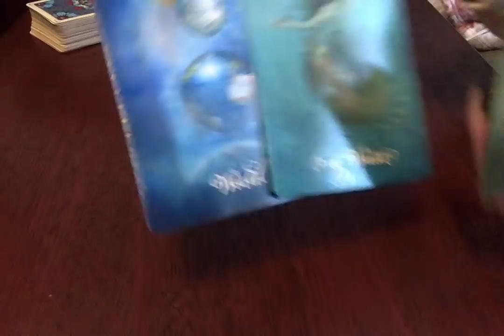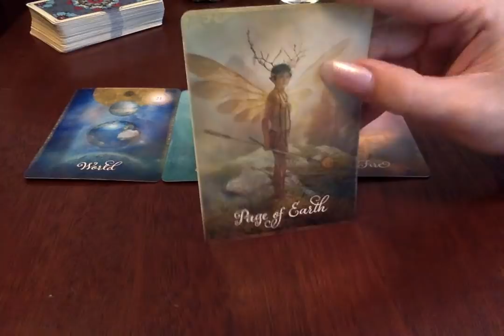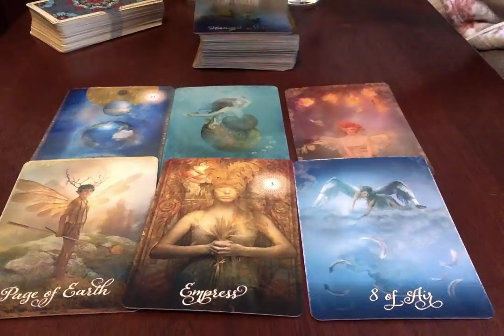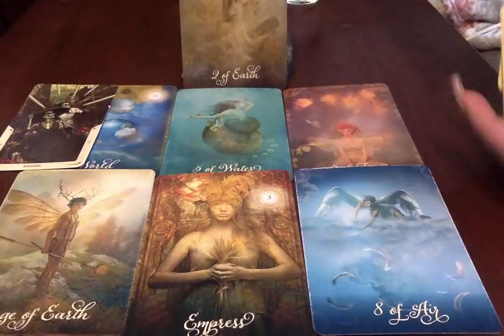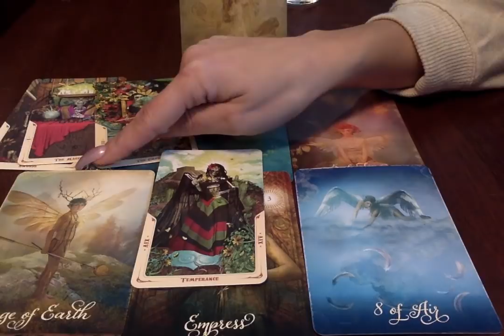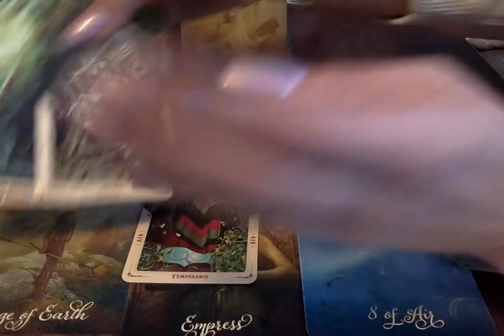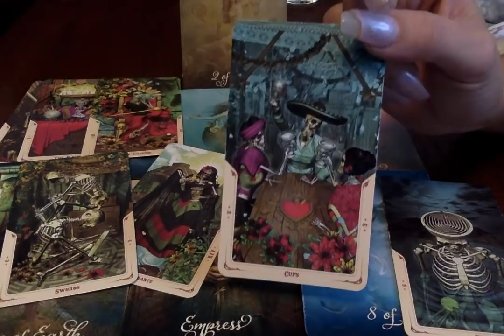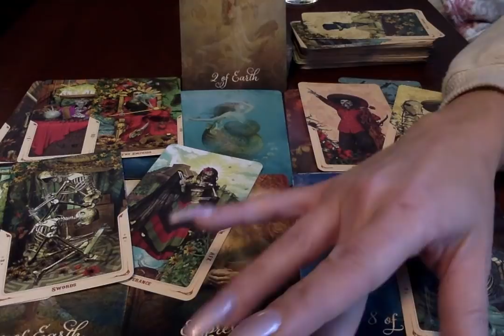Cance*🔥❤ RawLOVE} The Uniiverse Is Asking You To Ground A Past Situation-ship. Feb,2019